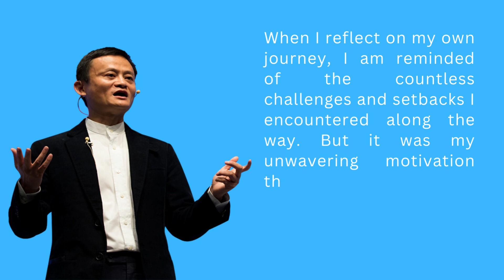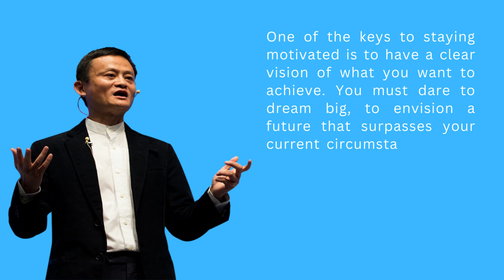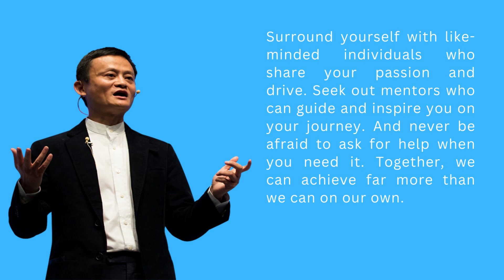LISTEN TO THIS EVERY MORNING ||Jack Ma Motivational Speech